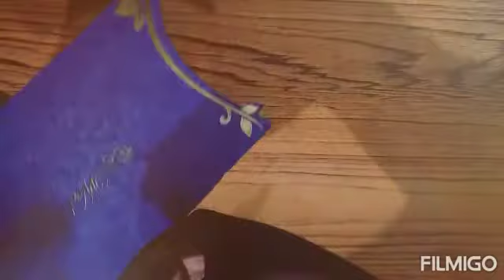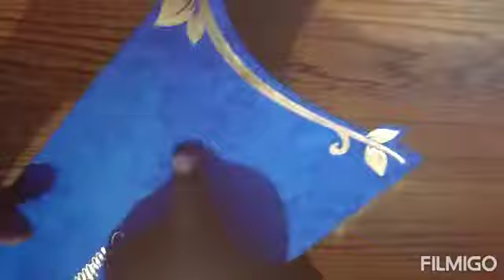How make mini drill in tamil